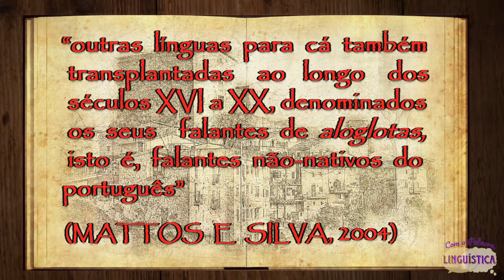DENTRE AUTÓCTONES E ALOGLOTAS, O PORTUGUÊS BRASILEIRO | Rosa em Câmara 001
Vamos viajar pela história da língua?
Neste vídeo falamos a respeito do significado de "autóctones" e "aloglotas"!

Créditos:
Anthony Ross. Alas de Mariposa. (Pintura)

Referência bibliográfica:
SILVA, Rosa Virgínia Mattos e. Ensaios para uma sócio-história do português brasileiro. São Paulo: Parábola Editorial, 2004.

Aguiar & Coelho
Avatares feitos por meio do aplicativo Zepeto e Boo.